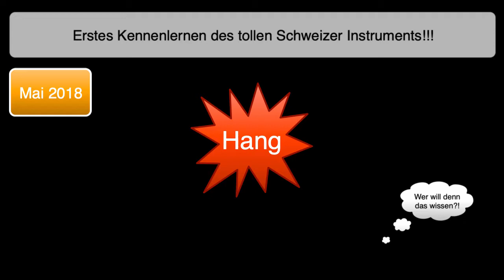Hang - Das Schweizer Musikinstrument wird erkundet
Ich durfte das Schweizer pentatonische Musikinstrument "Hang" erkunden und ausprobieren... und ihr dürft mir dabei zuschauen/-hören ;-)